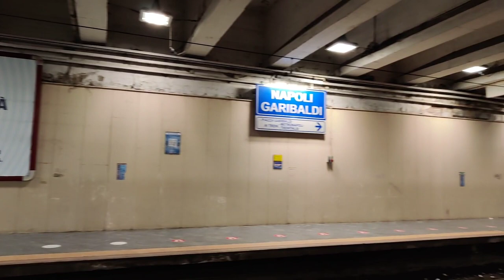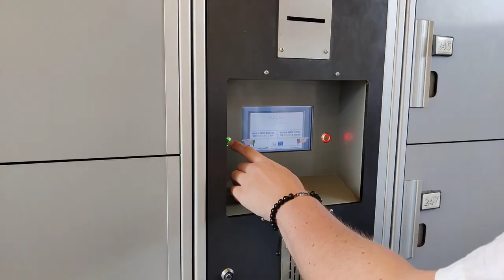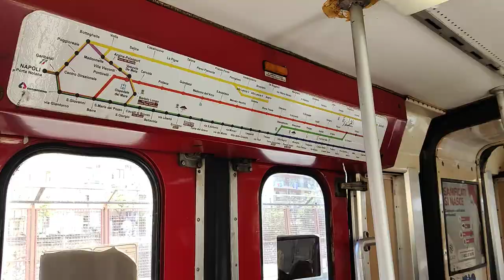Nothing Ruining Our Day | Pompeii, Italy Travel Vlog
Join us for our Pompeii travel vlog, part of our Italy travel vlog series. After we travel from Rome to Pompeii, we wander the incredibly well-preserved ruins of the ancient town on a self-guided walking tour.

0:00 Intro: Good Morning & Train from Naples to Pompeii
0:42 Breakfast in Pompeii
0:57 Storing Luggage at Pompeii
1:59 Visiting Pompeii
4:22 Rachel's Initial Thoughts on Pompeii
5:03 Exploring Pompeii
6:16 Nick's First Impressions of Pompeii
7:57 Checking Out Pompeii
9:46 More Thoughts on Pompeii
11:04 Wandering Around Pompeii
12:06 Further Impressions of Pompeii
13:16 Meandering Through Pompeii
14:38 Final Thoughts on Pompeii
17:19 Train from Pompeii to Sorrento
17:55 Budget Lunch in Sorrento
18:26 Tour of Our Accommodation in Sorrento
19:09 Sign Off